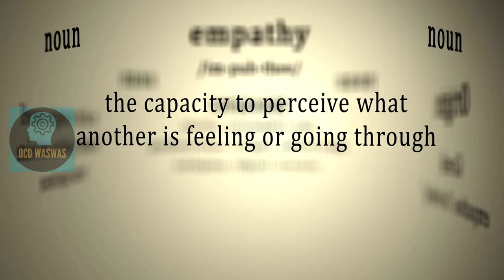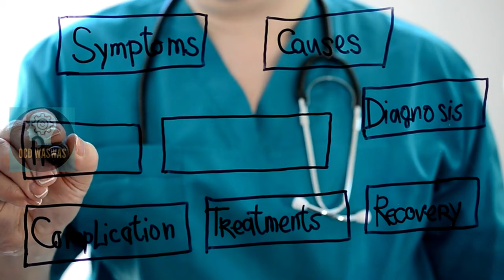Waswas Ocd - What Triggers The Intrusive Thoughts?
In this video, we'll discuss the different types of OCD and how they can trigger intrusive thoughts. We'll also discuss how to deal with the intrusive thoughts and get relief from OCD Waswasa.

Do you have intrusive thoughts that keep you locked in a cycle of anxiety and distress? In this video, we'll discuss the different types of OCD and how they can trigger intrusive thoughts. We'll also discuss how to deal with the intrusive thoughts and get relief from OCD Waswasa.
Ever found yourself battling intrusive thoughts, that relentless waswasah in your mind?  It can be tough, especially when dealing with OCD. But here's the good news: we're here to help you identify those triggers and regain control over your thoughts.  Remember, you're not alone in this journey! Share your experiences and thoughts on these triggers in the comments – we'd love to hear from you!